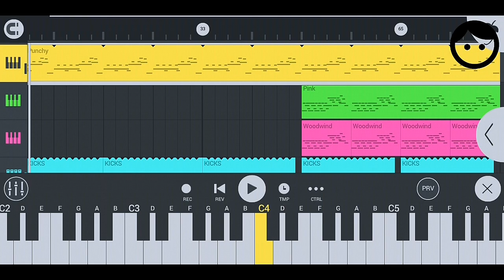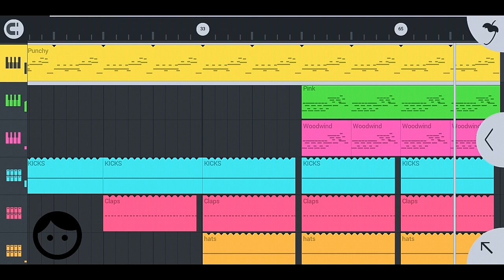[Use Earphones]Billie Eilish -Bad Guy(FL Studio Remake) by KAU5H1K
Hey guys!!
I made this remake on FL studio Mobile.use earphones and comment if you like it or not
Thanks 💓